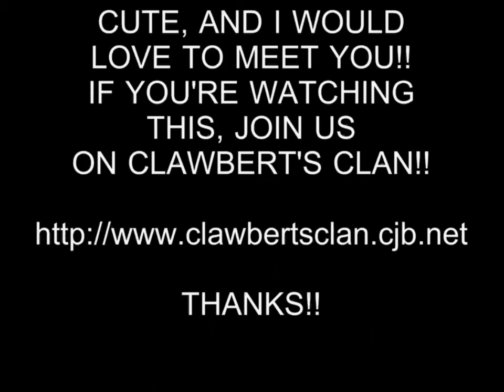HOT GIRL 46